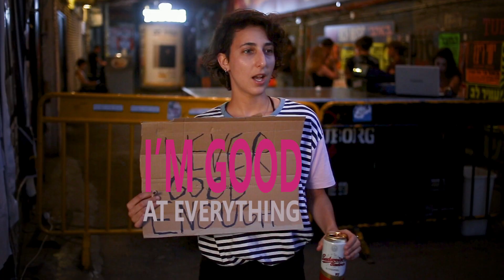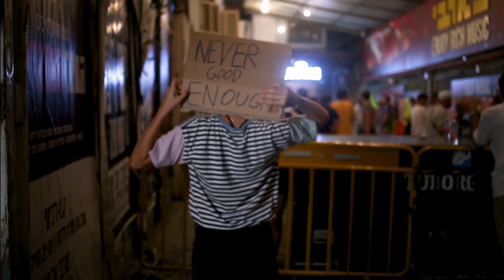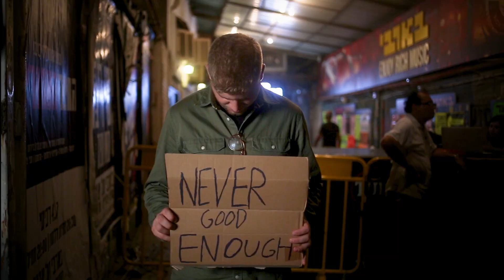Trace Kotik - Enough (Official Music Video)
Lyrics, Music and Production by Jonathan Kotik
Mixed by Daniel Anglister
Mastered by Aran Lavi

Directed & Edited by Jonathan Halevy
Filmed by Jonathan Halevy, Ayala Berger and Yarden Malka
Post and subtitles - Neta Ben Ezra

Lyrics:

No, I'm never good enough.
All my tries have gone to waste.
No, I'm never good enough, no,
Yes, I've tried all the ways

If you'll call, I'll run, I'll be there to walk with you, to hold you tight or set you free, I'm still around, but should I'll be?

Still, in place, I'm never good enough
Unspoken, hurt, I'm never good enough.
Not the first nor the last,I'm just another man, no I'm never good enough

Still, I'm never good enough,
No, never good enough.
Though my tries I will create
Something beautiful to prove them wrong. And I'll be good

If you'll call, I'll run, I'll be there to walk with you, to hold you tight or set you free, Look at the sky. What do you see?